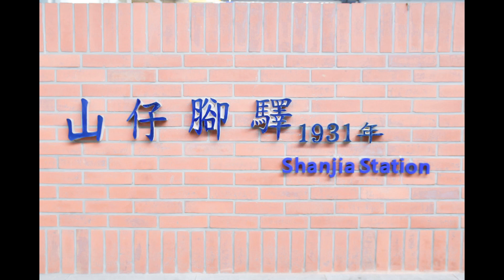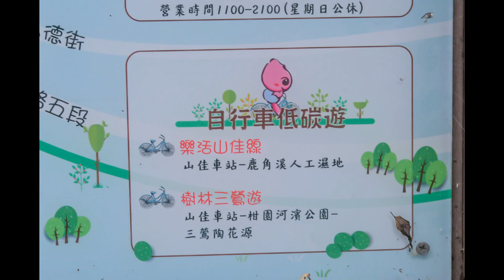新楊平公民記者社外拍-山佳車站